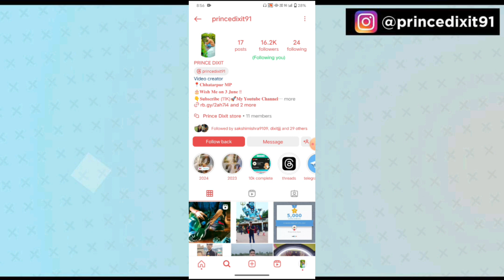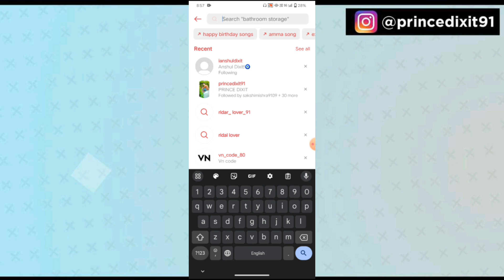Welcome To Instagram Kaise Hataye | Welcome To Instagram Problem | How to Fix Instagram problem 2024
welcome to Instagram problem
welcome to Instagram kaise hataye
how to fix welcome to Instagram
welcome to Instagram kyu dikha raha hai welcome to Instagram kyu aa raha hai Welcome to Instagram problem fix
how to to remove welcome to Instagram Instagram me welcome to Instagram kyu dikha raha hai
welcome to Instagram ko kaise hataye
fix welcome to Instagram problem
fix welcome to Instagram
welcome to problem on Instagram
welcome to Instagram remove

01) Welcome to Instagram problem
(02) How to fix welcome to Instagram
(03) Instagram me welcome to Instagram aa raha hai to kya Karen
(12) Welcome to Instagram problem find your facebook friends